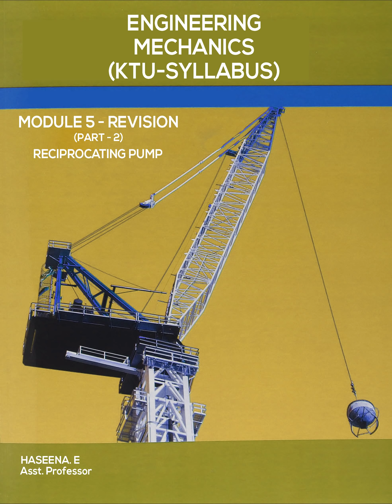ENGINEERING MECHANICS-KTU- MODULE 5 REVISION PART 2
Haseena E
Asst. Professor
Eranad Knowledge City technical Campus, Manjeri.
Manjeri